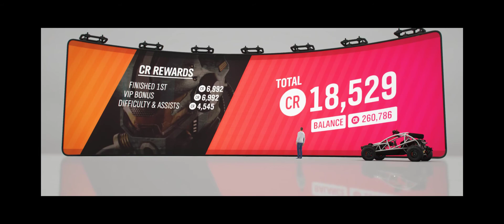Faster than a Speeding Train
Forza Horizon 4 Winter Showcase